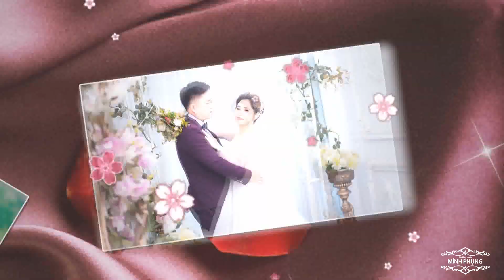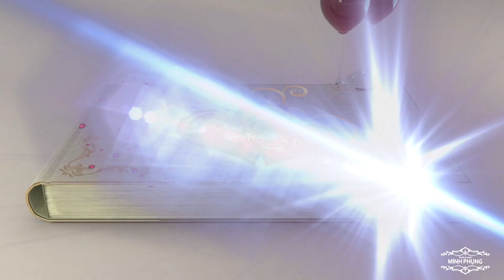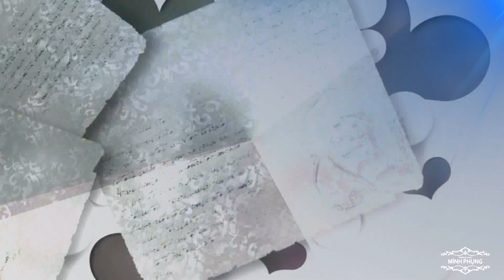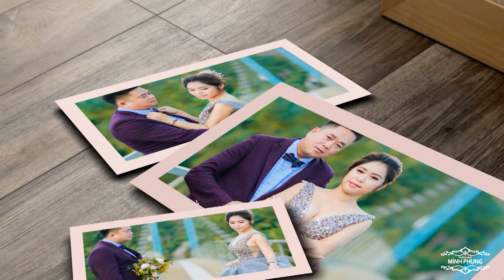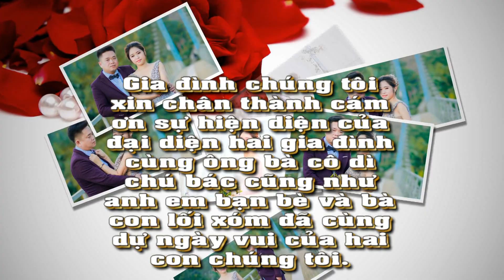Prewedding Photo Music Album Tiến Định & Minh Huệ | Minh Phụng | Montage Hoàng Video